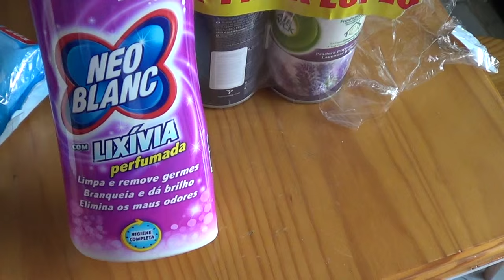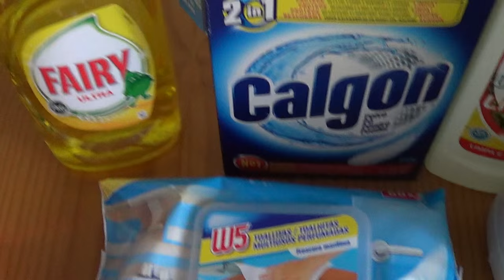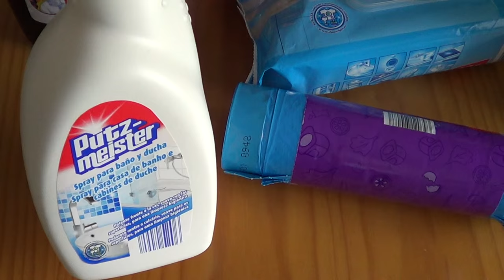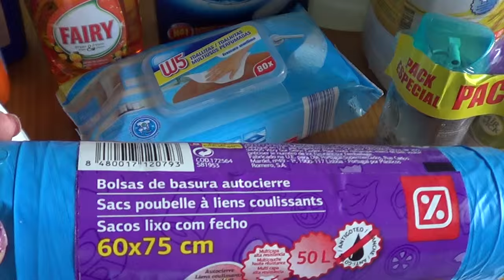Dona de casa (2) Compras produtos de higiene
Olá meninas!!
Video de compras de higiene para as lides domesticas...com algumas sugestões...
Beijocas ;-)